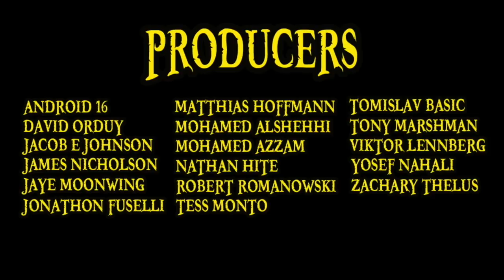Jolly Roger Contest RESULTS!!!